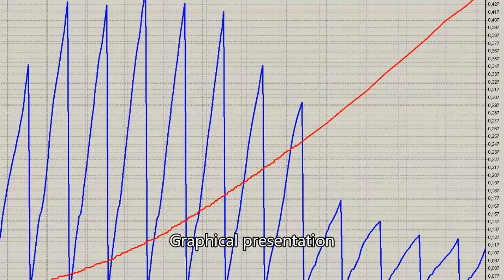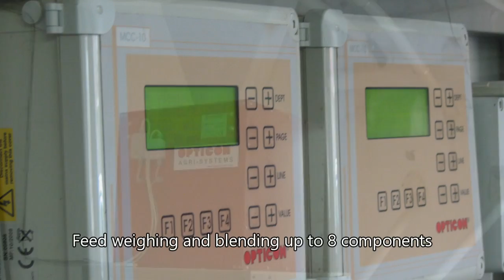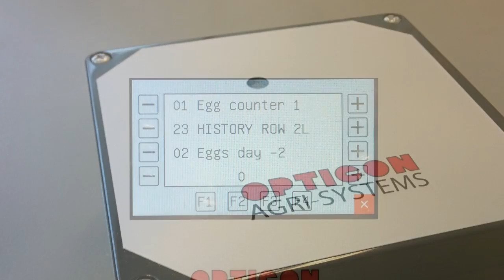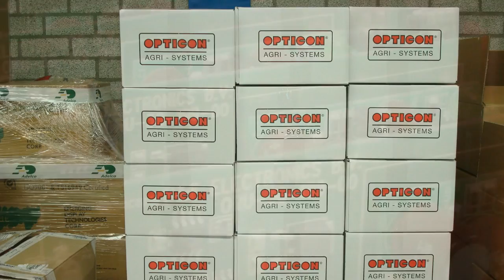OPTICON AGRI SYSTEMS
OPTICON AGRI SYSTEMS is based in the Netherlands.
For many years we manufacture automation products for pig and poultry farmers.
Climate controls, alarm units, ventilation computers, bird weighing, feed weighing and mixing, management system etc.